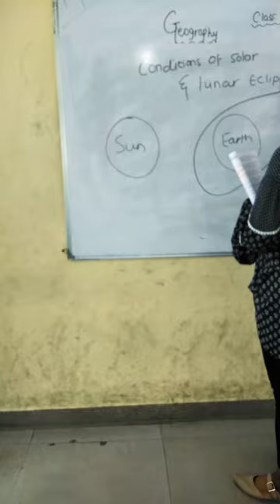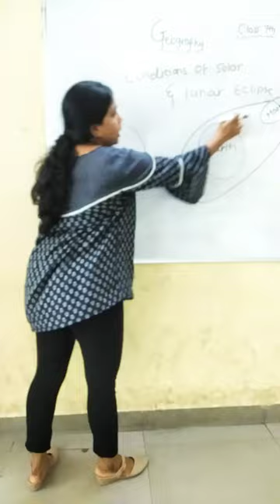Solar eclipse and lunar eclipse/Class 7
Geography/Class 7